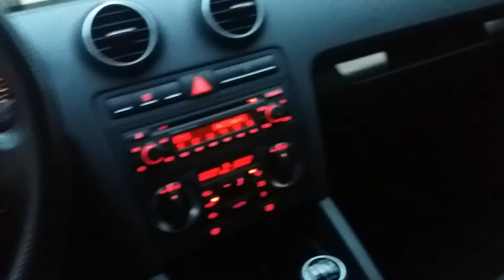AUDI A3 SPORTBACK 1.9 TDI 105ps (2005) REVIEW MK!!!